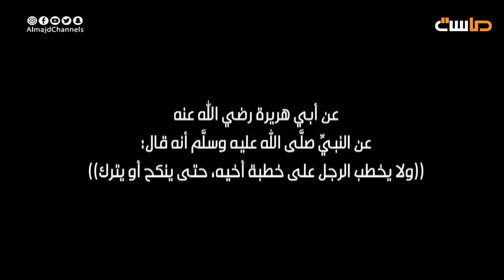الابن والأب والجد يتهاوشون لخطبة نورة - فريق المجرة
برنامج السيطرة على قناة ماسة